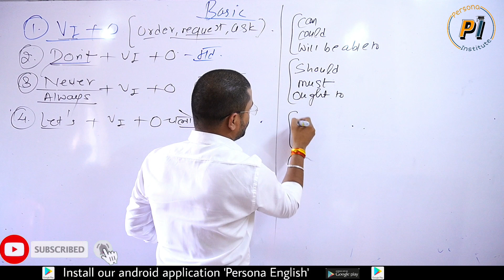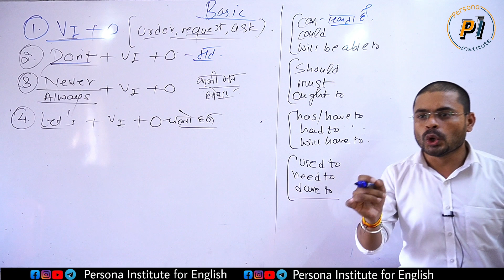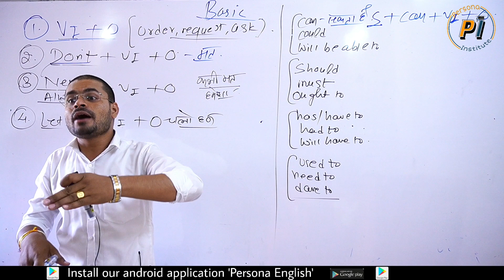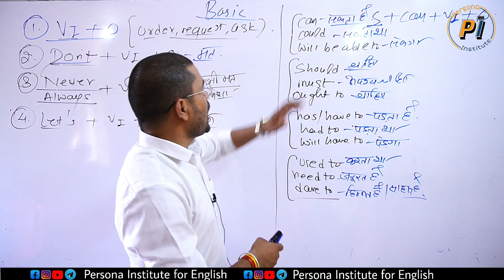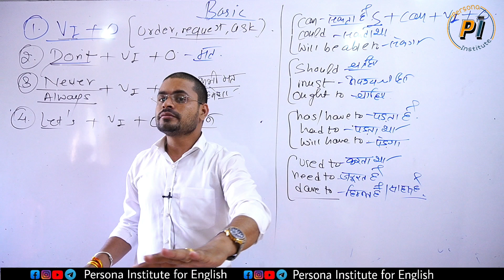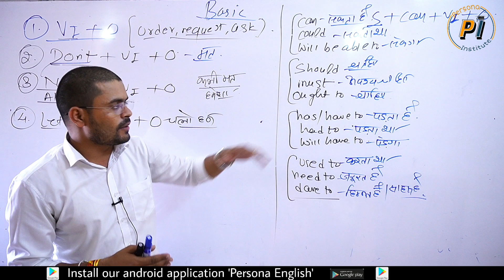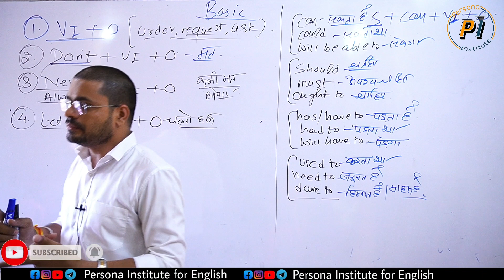Modal Practice in the class ( Class Recorded Sessions)